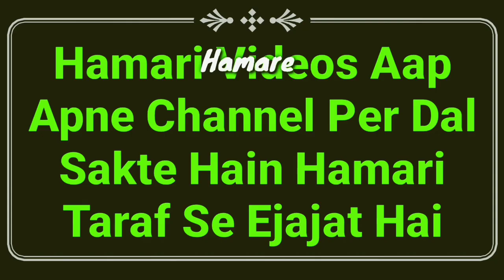Napaki Ki Halat Me Quran Padhna, Tilawat Sunna Or Quran Chuna Kaisa Hai | Napaki Ke Masail | MARB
Napaki Ke masail ka hal is video dekhiye ke napaki me Quran ki tilawat karna yani napaki ki halat me quran padhna kaisa hai? or napaki me quran ki tilawat sunna kaisa hai? or napaki me quran ko chuna kaisa hai? mukammal masail ka hal hadees ki roshni me by Mufti Abdur Rahman Banahara MARB Deeni Malumaat YouTube Channel

2⃣ WhatsApp Par Ham Se Judne Ke Liye Aap Apne WhatsApp Number Se Hamare WhatsApp Number Ko Apna Naam Aur Mukammal Adress Ke Saath Add Likh Kar SMS Send Karen,

3⃣ Koi Sawal Yani Masla Masaail Puchna Ho To Aap Comment Ke Zarya Puch Sakte Hain Ya Mufti Sahab Ke Number Par Call Kar Ke Puch Sakte Hain,

4⃣ Channel Ke Bare Mein Kuch Batana Ho Ya Aap Apni Video Dalna Chahte Hain To Rabta Kar Sakte Hain,
🌎MARB🌎
Channel By :- Mufti Abdur Rahman Banahara
Full Adress:-